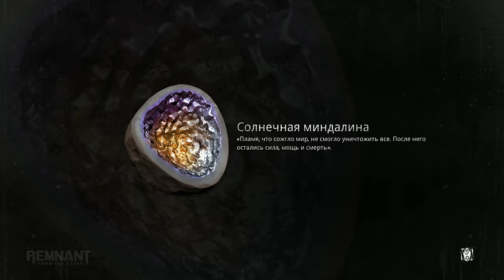Remnant From the Ashes ➤ Прохождение #22 ➤ Босс Разрыватель + Тайник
Босс Разрыватель
Тайник под плитами
Экипировка Пустоты